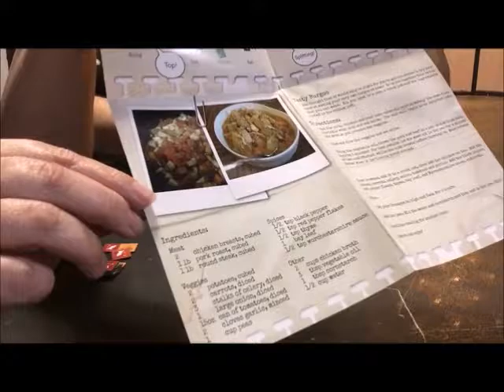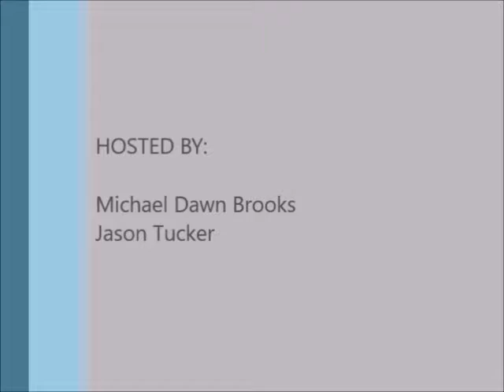MeepleWich TV - s01e01 "Burgoo"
Jason and Dawn welcome a guest from the Institute of Texan cultures, cook up some burgoo, and play a game based on that dish.